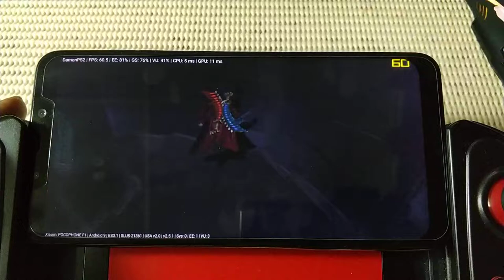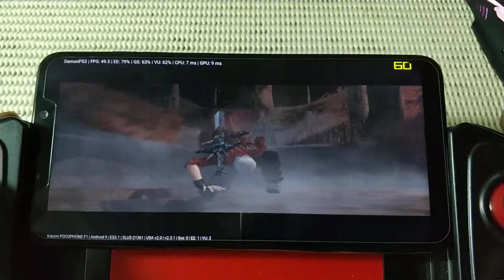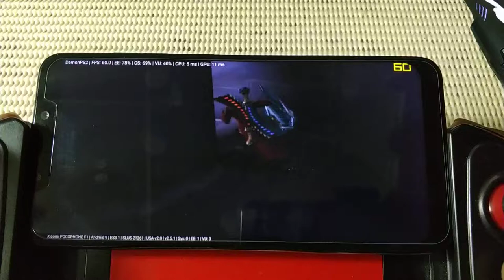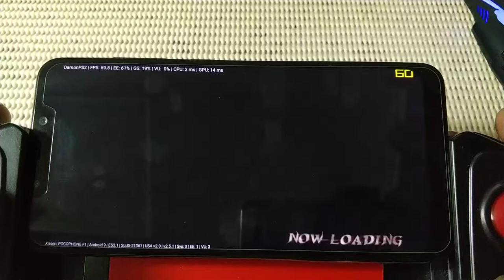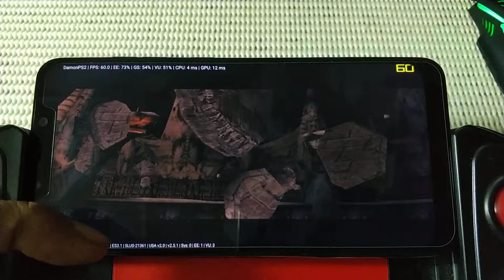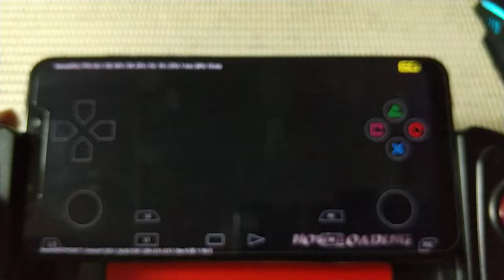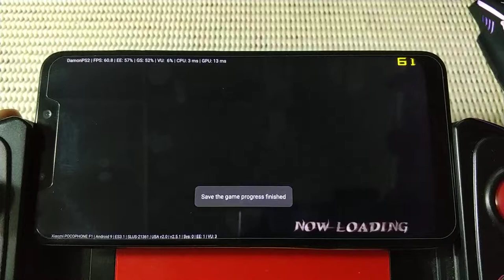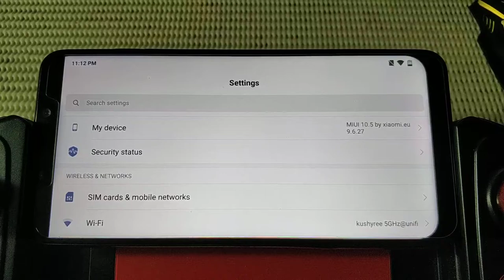Devil May Cry 3 Special Edition PS2 part 5-2 | Pocophone F1